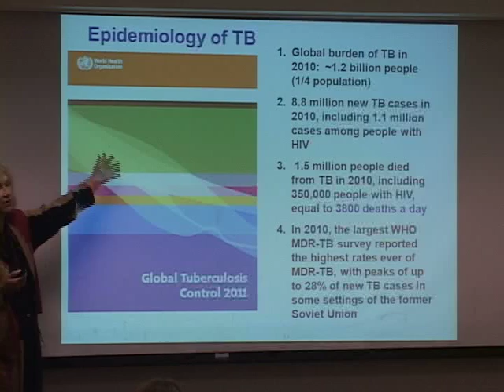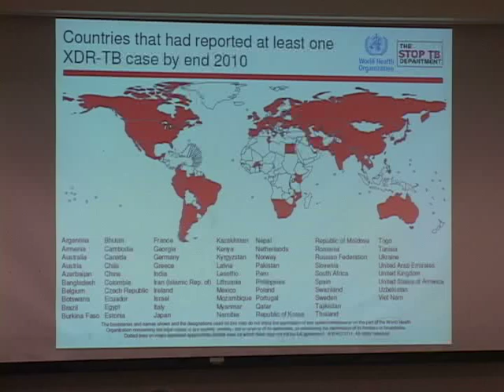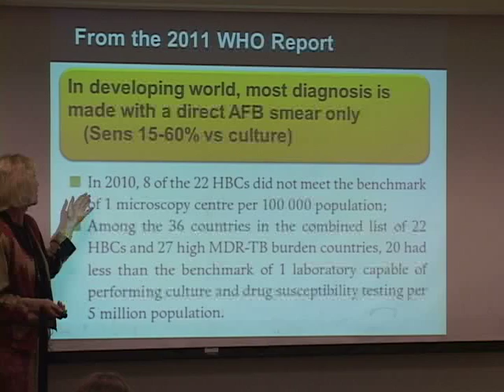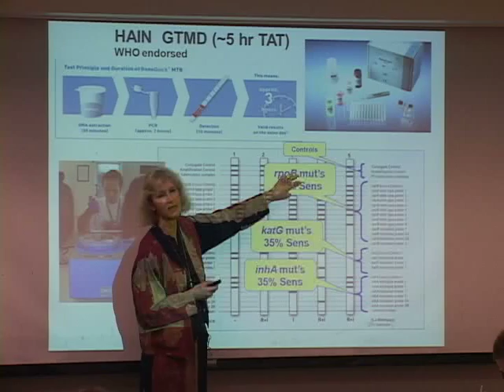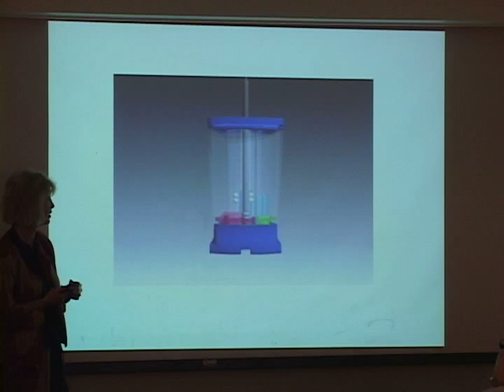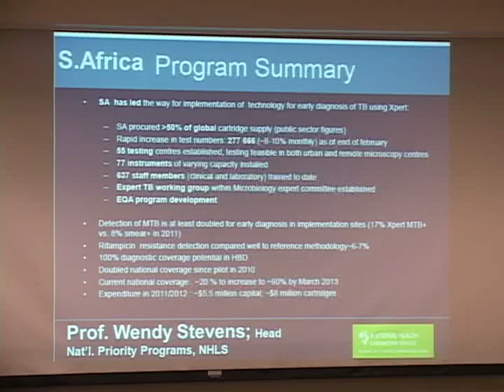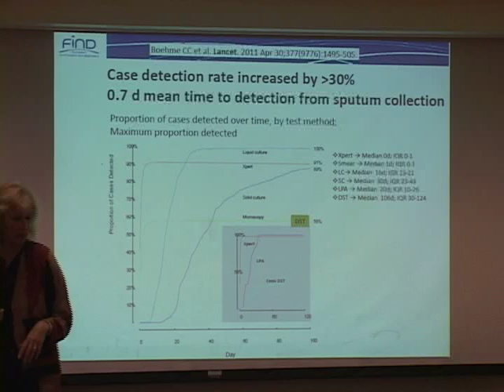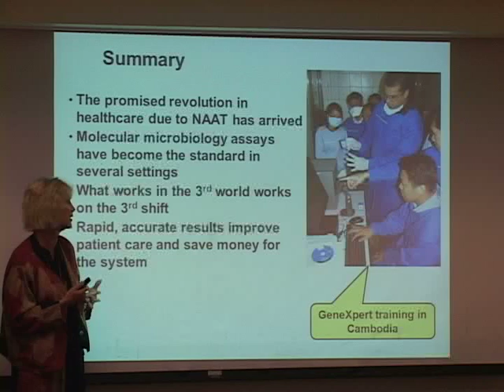New Technology in the War Against Tuberculosis by Ellen Jo Baron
The talk will present an overview of the burden of tuberculosis (TB) in the world today, describe certain problems with diagnosis and detection of drug resistance, and discuss new technology being developed or deployed to combat the problem of TB in the high burden, low resource setting.